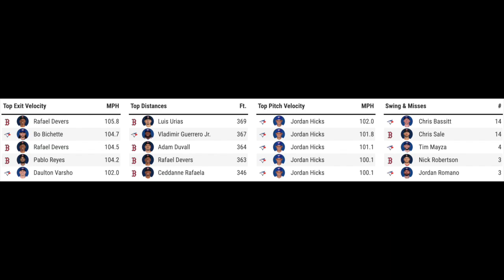Whit Merrifield WALK-OFF + Blue Jays Chasing Playoff Spot! Dalton Varsho Clutch RBI! Blue Jays - Sox